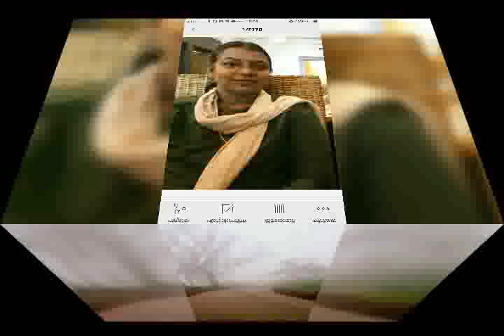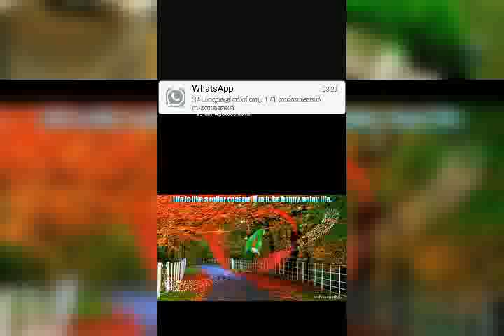Manjil chekkerum makara pen pakshi..